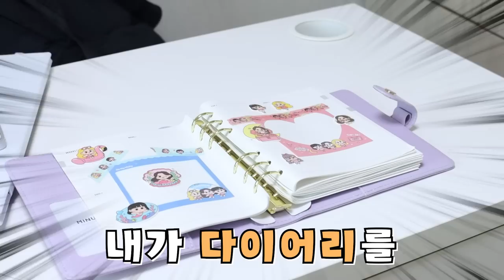남사친이 내방에 몰래 숨어 있다?!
남반장이 오비키 방에 숨어있을 수 밖에 없던 이유는?!
죽음의 방탈출!
준비 준비 준비~ 시작!